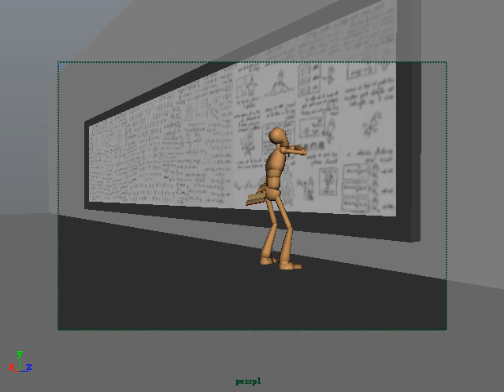Norman turn and walk